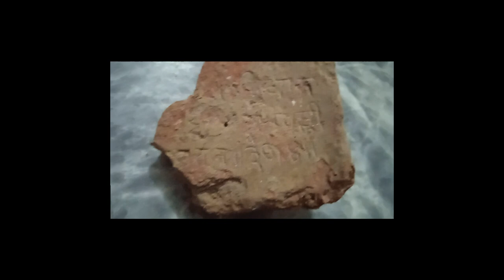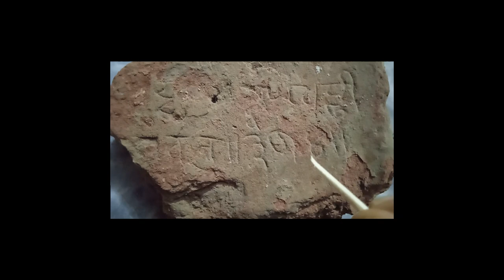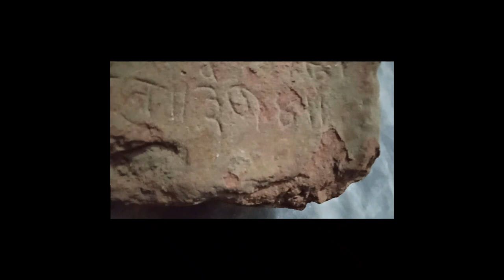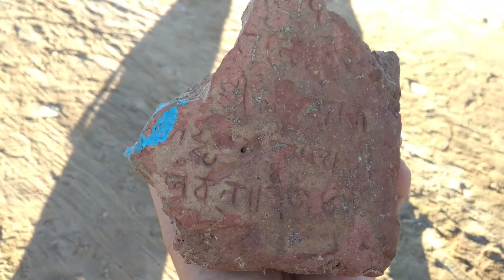River Saraswati & Archeological Site on Saraswati Route (Dry Bed of Saraswati River) Part- 2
Documentary on  Remains of Ancient River Saraswati (Haakro River) and Archeological Site (Ancient City) on the bank of Saraswati River.
Remains of Saraswati River Civilization, Mirpurkhas, Sindh- Pakistan